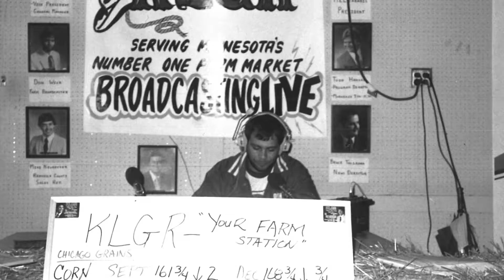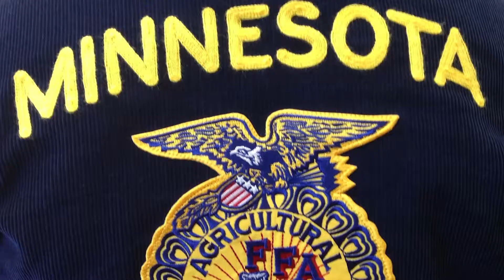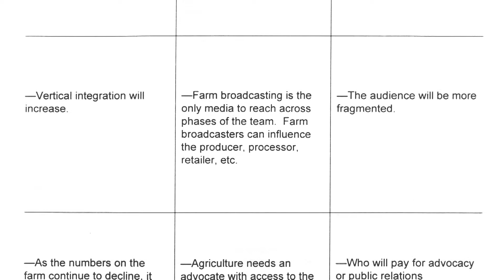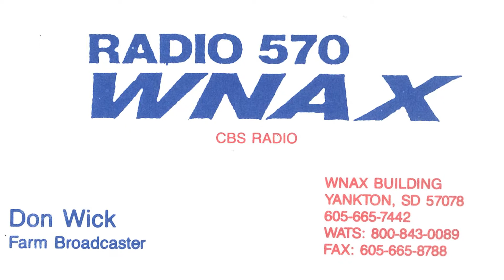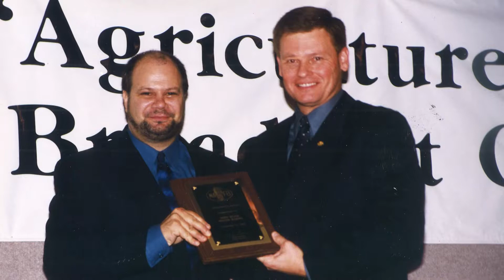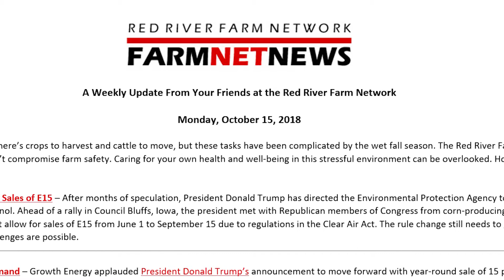2018 NAFB Hall of Fame - Don Wick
2018 NAFB Hall of Fame Inductee Don Wick